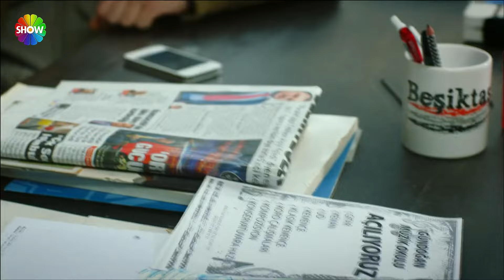"¡No te dejaré, Macit!"